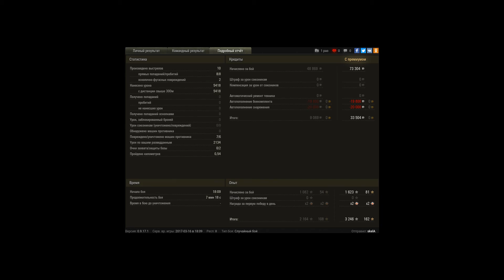Объект 261, Рудники, Встречный бой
Игрок: skelA [P0TA-]